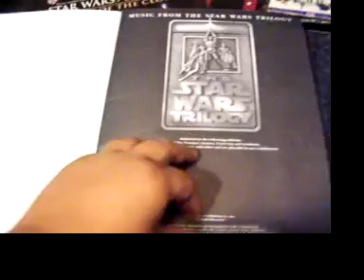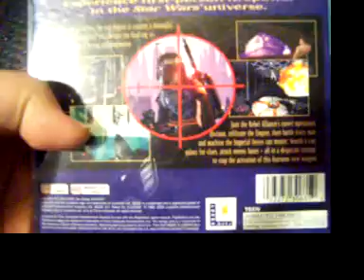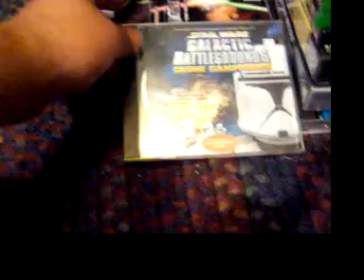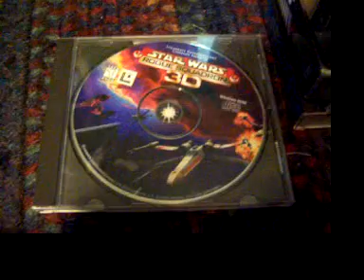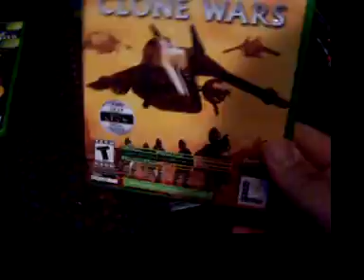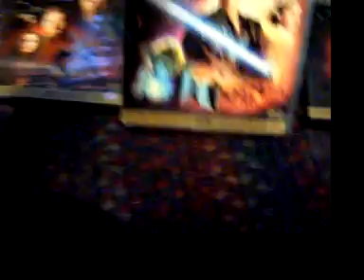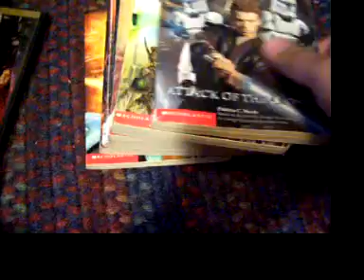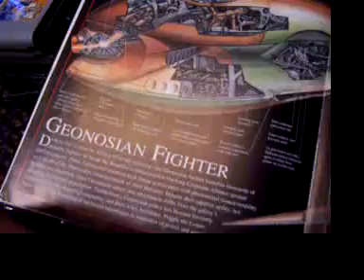My Intense Star Wars Collection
I love this stuff, always have